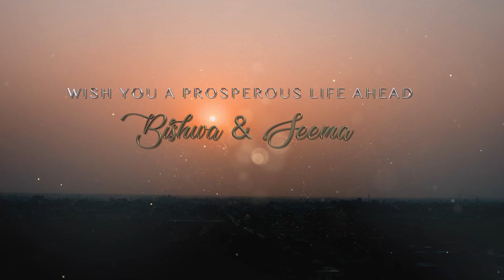B.N. AND SEEMA WEDDING CEREMONY 2021 || THARU CULTURE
Our respected Sir,( Lecturer, Vice president of TKK, Model and Producer) Bishwa Narayan Chaudhary(B.N. Sir) got married to Seema Chaudhary on 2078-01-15.The video is all about their wedding ceremony .We are trying to show our Tharu culture through this video in an entertaining way and the marriage ceremony shown in this video is mixed up with old traditional culture and modernize way .The video is for entertainment purpose hope you will enjoy.
Video credit:
BIBEK PHOTOGRAPHY
For any kinds of events :call at 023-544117 | 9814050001 | 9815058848

Audio credit:
The background music in this video is taken from:
         Tor Lagi Lenu Janam
         Film- JANAM
         Lyrics/music- Rain Chaudhary
         Singer-Dev k Biswas/Nikita M Tharu
         Presented by  Prabhupramananda Parbati
         Producer- Kabita Majhi
         Director- Huduwa Khawas
         Choreographer- Darpi lal sardar (Muskan)
      Post Production- Koshi Vision films,itahari,sunsari
    New Tharu Maithili Superhit Movie JANAM,2019/2076
SPECIAL THANKS TO SANJAY CHAUDHARY(Sanju baba)

The maithali song is taken from :ZINADAGI SANIBAR
     " SUMITRA DEVI" PRESENTS

    Singer: Dev Krishna Bishwas & Anju Yadav
    Cast: Ashok Aryan Yadav & priyanka jha
    Direction Edit & Drone: Randhir Shrestha
    Cinematography: Achit Shrestha
    Lyrics: Saroj Mandal
    Arranger: Suraj Shrestha
    Make-up: Beena Pandey Rawal
    Production: Aasitos Budhathoki
    Choreographer: Pramod Mahato
    Post Production: A Ras Production
    Video by: A Ras production

SPECIAL THANKS TO " ASHOK ARYAN YADAV"

Bagiya Entertainment is authorized to upload this video. Using of this video on other channels without prior permission will be strictly prohibited. (Embedding to the websites is allowed)